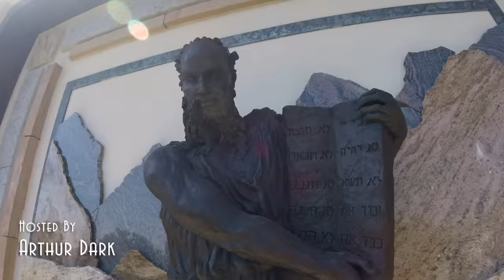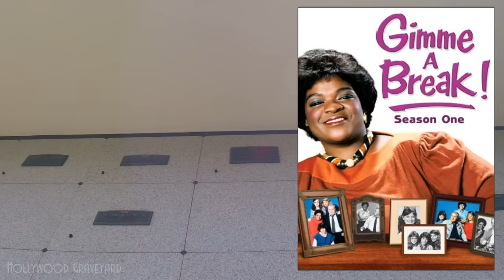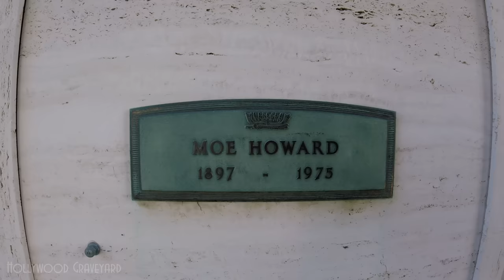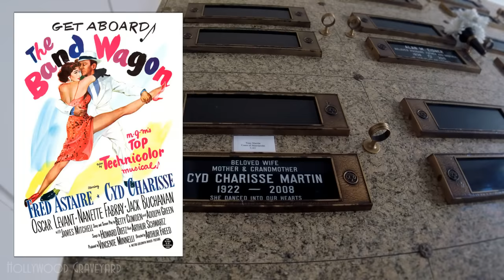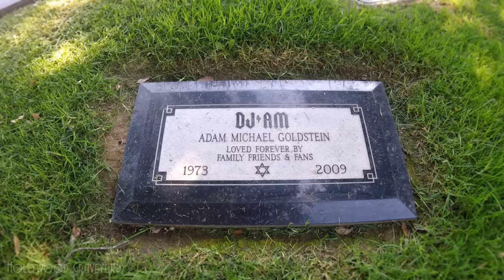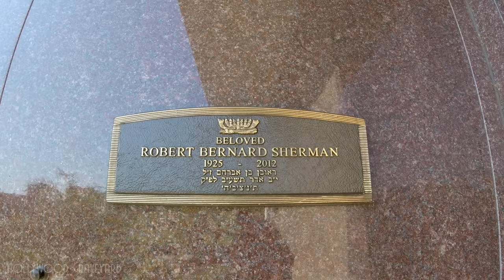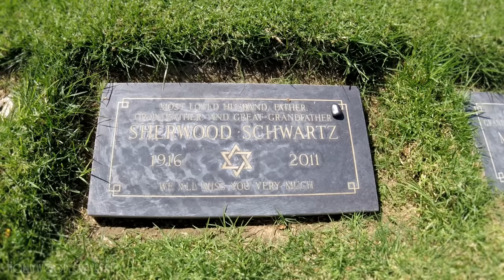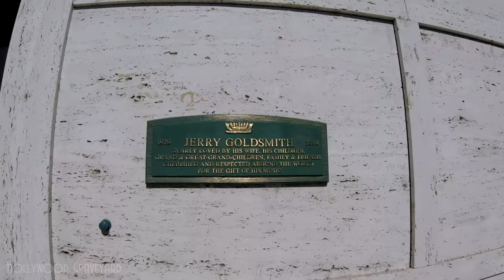FAMOUS GRAVE TOUR - Hillside #2 (Moe Howard, Shelley Winters, etc.)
Welcome to Hollywood Graveyard, where we set out to remember and celebrate the lives of those who lived to entertain us, by visiting their final resting places. Today we conclude our tour of Hillside Memorial Park, where we'll find such stars as Moe Howard, Shelley Winters, Milton Berle, and many more.

Arthur's Book ZOMBIE JUNIOR: